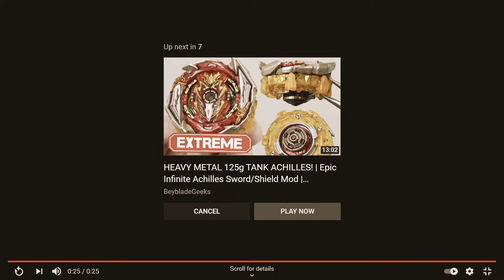BEYBLADE BURST DYNAMITE BATTLE EPISODE 18 PREVIEW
The teaser of Beyblade Burst Dynamite Battle Episode 18.